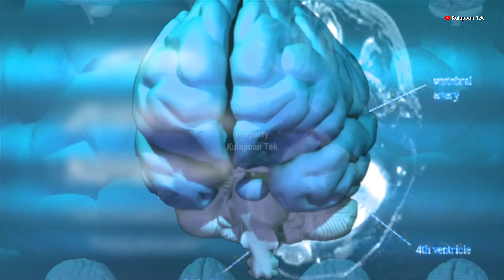Karakter Pemilik Kucing Dan Anjing [mengapa pemilik kucing lebih cerdas?]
karakter pemilik kucing dan anjing.
Berdasarkan jawaban yang diberikan peserta, hasil penelitian menunjukkan bahwa, siswa yang memiliki anjing lebih ramah dan ekstrovert
sementara mereka yang memelihara kucing lebih sensitif dan kreatif.

pemilik kucing dan anjing
kucing dan anjing
pelihara kucing dan anjing
hewan peliharaan kucing dan anjing